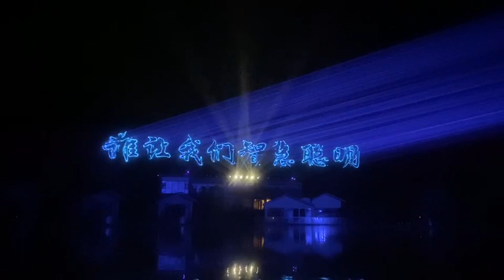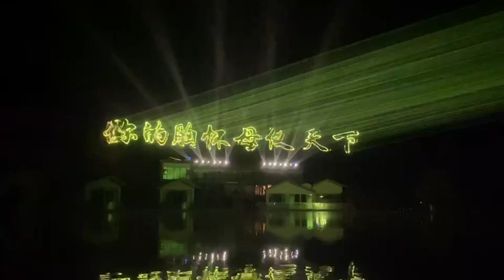Laser programming for RGB 100W outdoor - synchronous lyrics & graphics (part 1)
Want to write words / logo to the mountain or in the sky? See we programming 8pcs RGB 100W waterproof laser projectors to do it. Synchronous lyrics (texts/words) & graphics to the music.

40W also can do it well.

China has 2 types of factories for RGB laser light show system (animation stage laser).
- 90% are assembly factories with NO laser module workshop or CNC machine, they just buy the components to assemble.
- We are one of the top 3 biggest factories making all the components on our own, so we have good price & quality.

About us:
- A big factory with laser module workshop & 10 CNC machines,